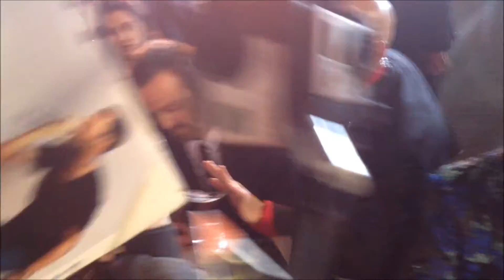Aaron Paul and Kid Cudi sign autographs for fans at the Need for Speed Premiere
I took this video just outside of Jimmy Kimmel Live! of the stars arriving at the premiere of Need for Speed on Hollywood Blvd.
Star Aaron Paul and signed many autographs for fans who showed up in support.